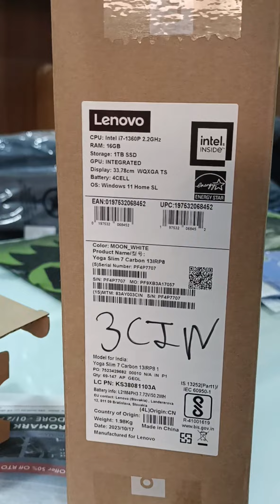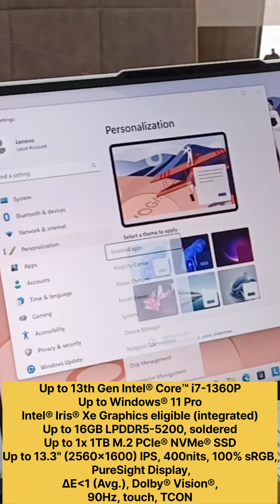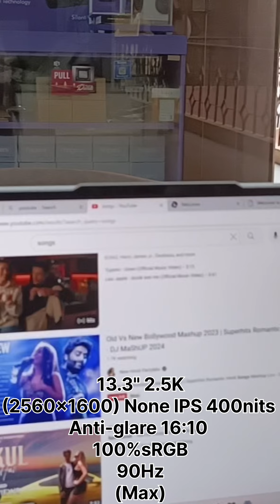The Ultimate Laptop For 2024 ⚡ | Lenovo Yoga Slim 7i Carbon 13IRP8 Review | 13th Gen Intel I7-1360P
Lenovo Web

MY EQUIPMENTS :

Camera Vivo V21 Mobile

Or Kuch Nhi Hai Sub Ek Phone Se Karta Hu.

Aap Ke Pyer Se Sub Leakr Aao ga Ek Din